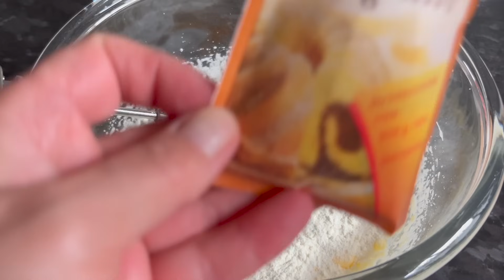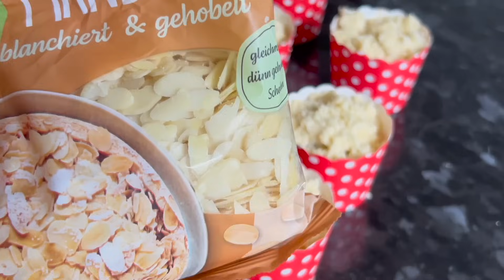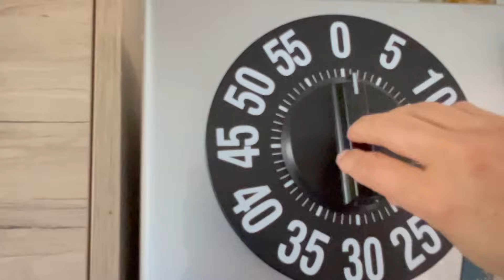Маффины со СЛИВОЙ и ШТРЕЙЗЕЛЕМ | Вкусно быстро и очень красиво ❤️Элина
🌺Сливовые Маффины🌺

Начинка:
300 г слив

 ТЕСТО для ШТРЕЙЗЕЛЯ:

100 г пшеничной муки
50 г сахара
8 г  Ванильный сахар
75 г мягкого сливочного масла
1 щепотка соли

ТЕСТО для маффинов:

125 г мягкого сливочного масла или маргарина
100 г сахара
8 г  Ванильный сахар
2 яйца (размер М)
150 г пшеничной муки
1 чайная ложка разрыхлителя

Выпекать в заранее разогретой духовке при температуре 180*С градусов  режим верх/низ или конвекция 30-35 минут

‼️Ссылка на керамическую жаровню для Хлеба
🥰мой красный и прекрасный МЕРСЕДЕС
 "Le Pain" Emile Henry Ø285mm

‼️ПРИНИМАЮТСЯ ЗАКАЗЫ НА
ДРЕВНЮЮ ЗАКВАСКУ-ВЫСШЕГО КАЧЕСТВА
"ANSTELLGUT" - OT ЭЛИНЫ❤",
по ВСЕЙ ЕВРОПЕ!!!
Вес Свежей Ржаной  Закваски:
Брутто:  55-60 граммов,

☝По поводу ЗАКАЗА и ОПЛАТЫ-
 пишите пожалуйста на Ватсап:

‼️ ССЫЛКА НА ВИДЕО:

☝️Выпекаем простой Пшеничный Хлеб на Закваске от А до Я/

‼️Ссылка на Баночки для древней Закваски -  850ml
‼️Ссылка на Баночки для древней Закваски - 1l
‼️Ссылка на Баночки для древней Закваски - 580ml
‼️Ссылка на Корзинки для расстойки Хлеба 3х
‼️Ссылка на Хлебную Форму для выпечки Хлеба на 1 кг
‼️Ссылка на Хлебную Форму для выпечки Хлеба на 0,450 г
‼️Ячменный Солод (Backmalz Bio Malz, 100% deutsche Gerste Gerstenmalz)
‼️Шапочки для Расстойки Теста в корзинках,

Дорогие  Друзья😘и гости моего Канала, добро пожаловать  к нам в семью и в нашу Баварско-Франковскую🔥ХAЦАПЕТОВКУ🔥
Мы желаем вам,  прекрасно провести с нами время. Расслабиться и душевно отдохнуть, а также почерпнуть заряд Бодрости и положительную Энергетику от меня 👩🏻 и всей моей Семьи!
Вперёд с нами, в ВОЛШЕБНО-ПОЗИТИВНОЕ ПУТЕШЕСТВИЕ!!!😘

Пишите✍🏻 комментарии  и ставьте Палец вверх 👍 если Вам понравилось видео!